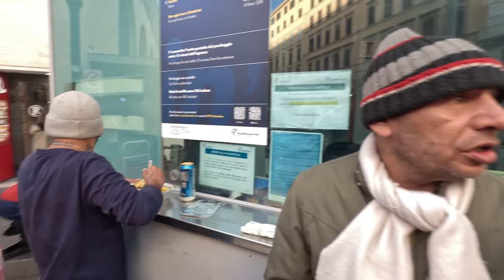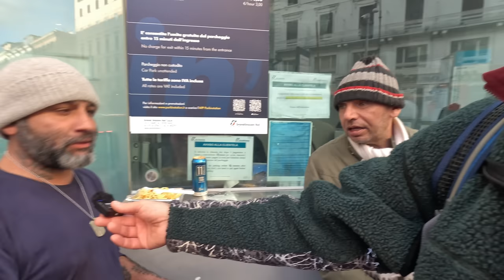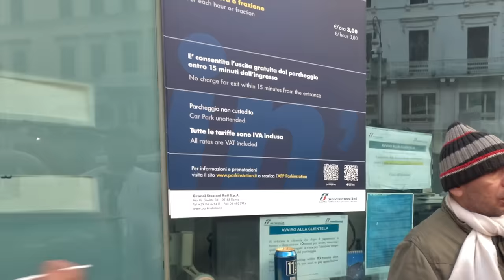Solidarietà e Pericolo alla Stazione Termini offrire aiuto e rischiare la vita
Una nuova giornata alla stazione Termini dove abbiamo offerto pasti caldi offerti dal ristorante Vicolo nel Corso , abbiamo offerto Barba e capelli gratis grazie ad All Man Man Aventino e portato panni donati da persone comuni , ma nonostante questo ci siamo trovati per l'ennesima volta in difficoltà, alla faccia dei buonisti che dicono che le persone si aiutano in silenzio , purtroppo loro oltre a non aiutare nessuno , non hanno capito che grazie ai nostri video sempre più persone riconoscono gli invisibili ai quali diamo voce e che sono meritevoli.

Ovviamente torneremo alla stazione Termini senza farci condizionare da chi nella vita oltre a non fare nulla , pensa di dispensare giudizi.